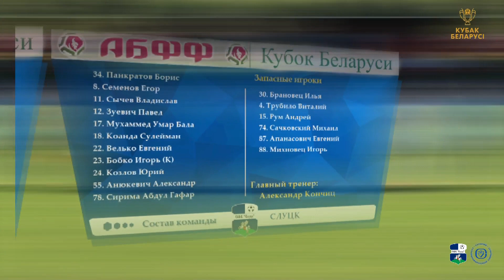Кубок РБ. 1/16 ФК.Локомотив(Гомель) - СФК.Слуцк 0:2